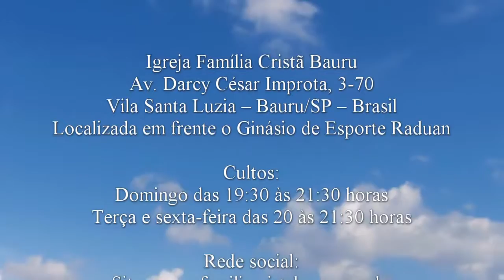Vida sobrecarregada - Mateus 11.28 - Pr. Osmir Melro